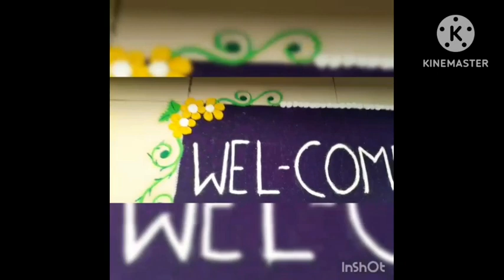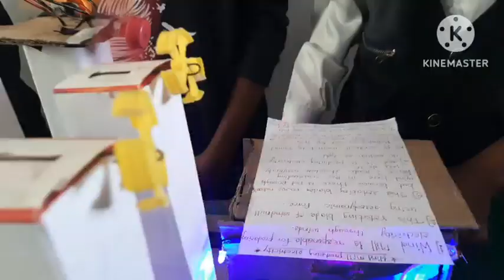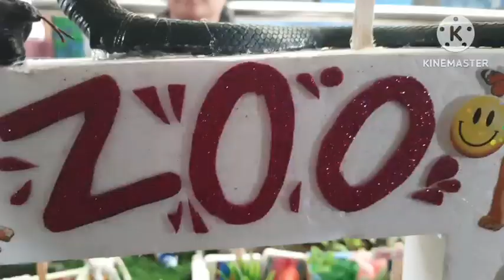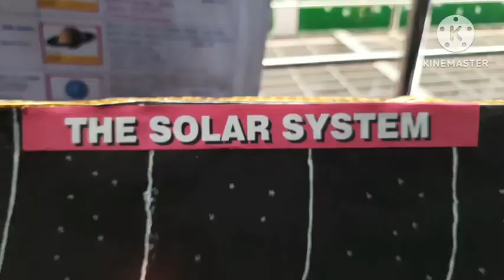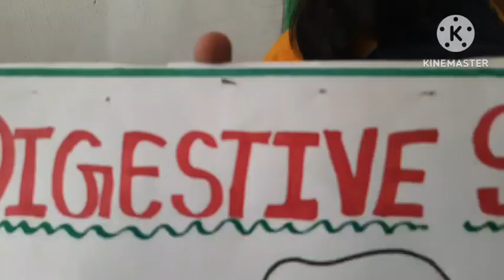science exhibition 2023